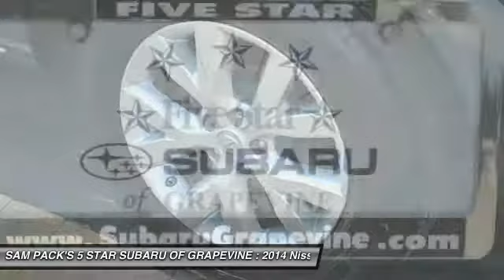2014 Nissan Murano Grapevine TX, Plano TX, Ft. Worth TX F0001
2651 William D. Tate Ave.

Recent Arrival! 2014 Nissan Murano S Blue CVT with Xtronic.